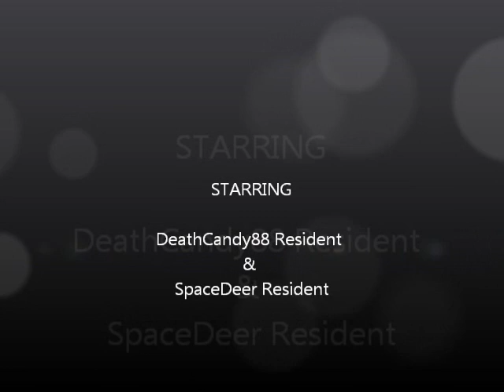~The Wandering Faun Makes A (crappy) Music Video~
my first Second Life music video. never made or edited anything so far so this is my attempt with one long continuous shot. mostly made to show Second Life avatars & movement for my non-SL friends while teaching myself along the way (i think some people see my pics and have no idea that these avatars can move and are able to do just about anything) ((^~^)) hoping this will be the first of many more to come & hoping to improve my video editing skills as i have done with my photo editing now that i have found a decent screen capture program and adjusted the FPS just right. this is not really style-related but since it's SL-related i thought i would share with my followers here ((^~^)) ENJOY MY TEST!!! in all it's video n00b glory lololol!